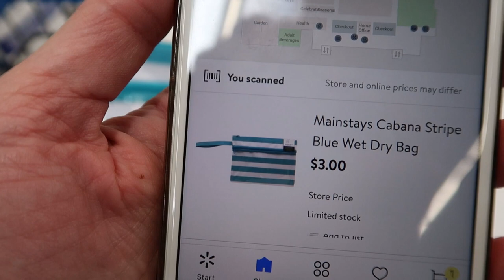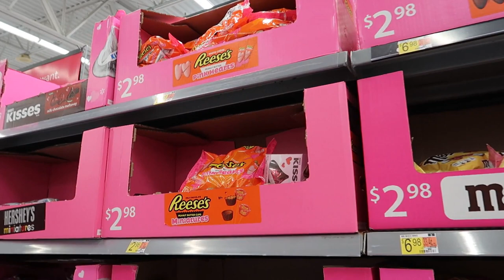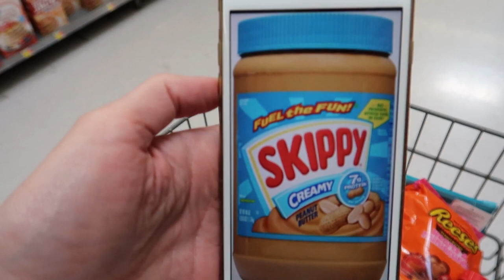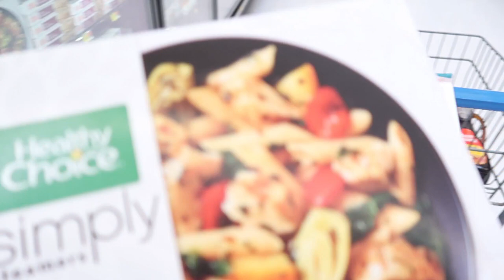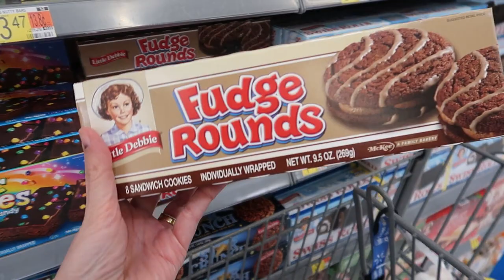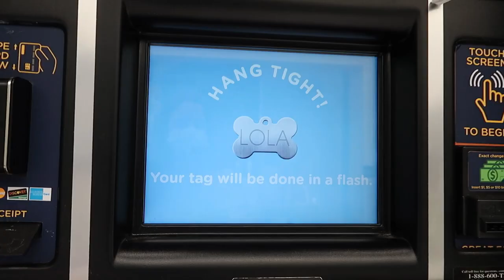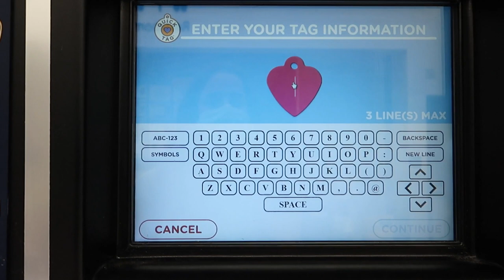Compras no Walmart para viagem, de última hora! - Lares e Lugares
Vem comigo fazer umas últimas compras no Walmart antes da viagem ao Brasil!